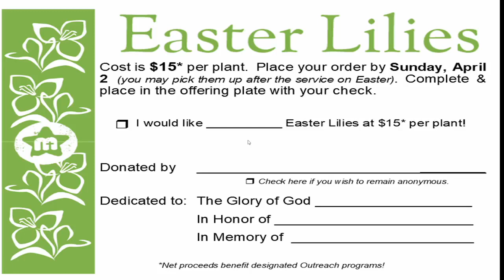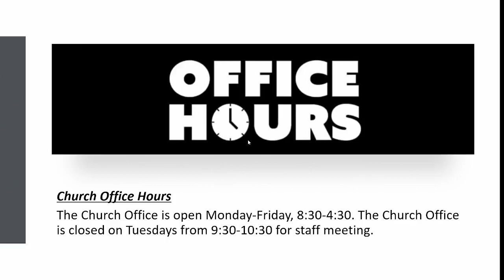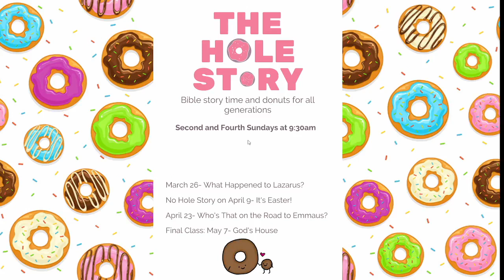Palm Sunday Worship 4 3 23